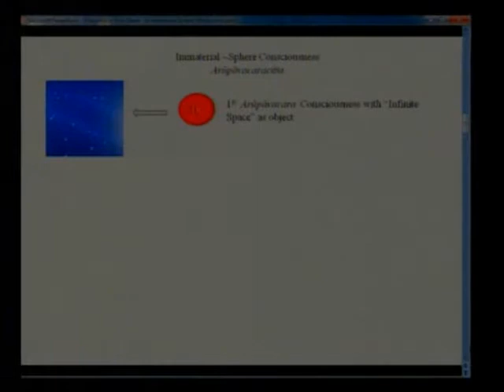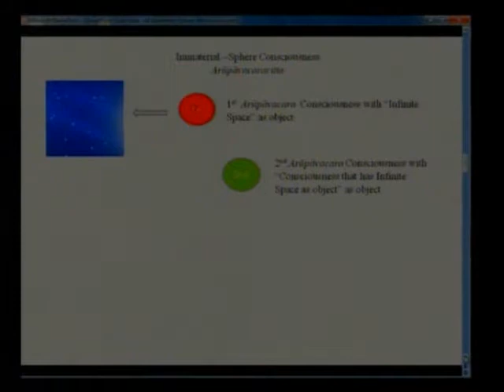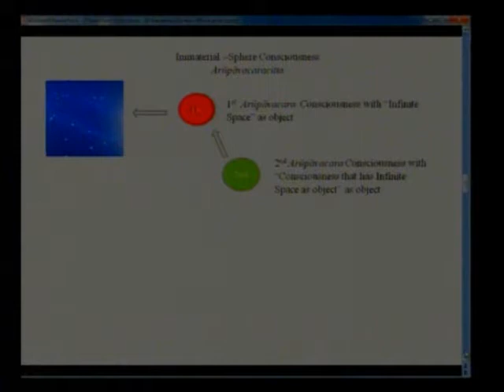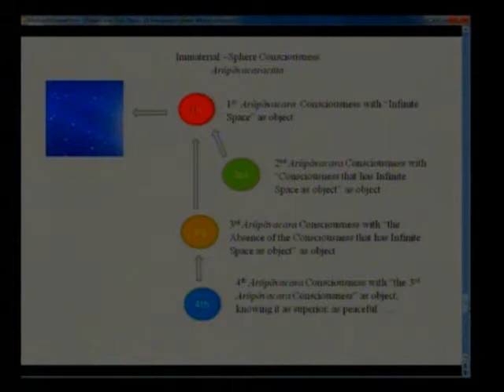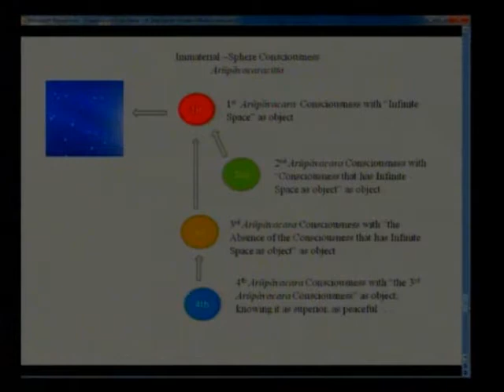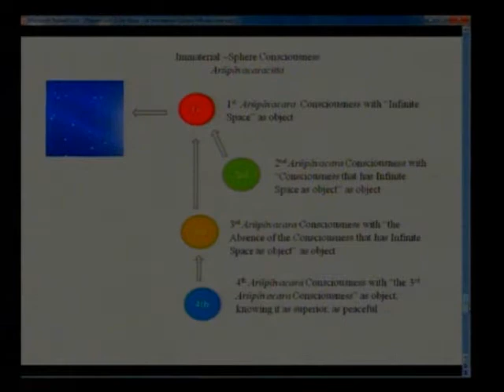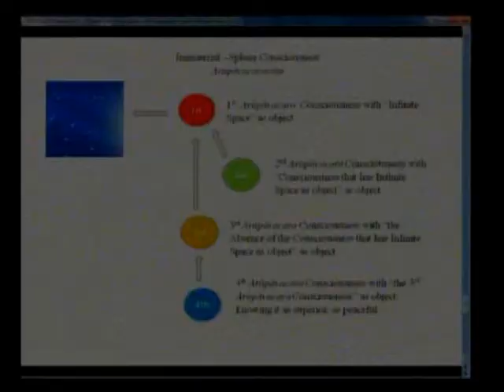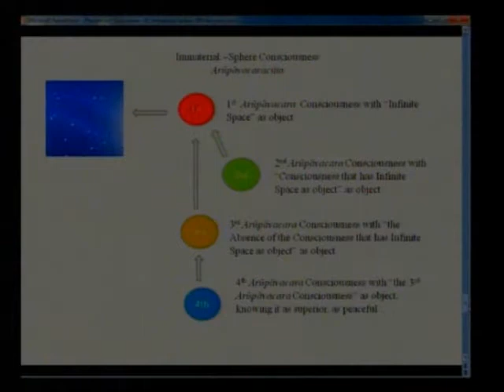20160113 Abhidhamma Part 1 - 12 Immaterial Sphere Consciousness 04